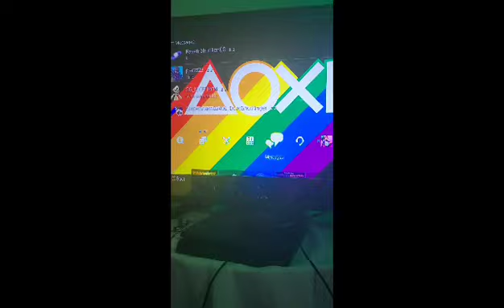FACE REVEAL!!!!!!!!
Epic=Pepper_ice2 Instagram=Pepper_ice_YT twitter=pepper ice